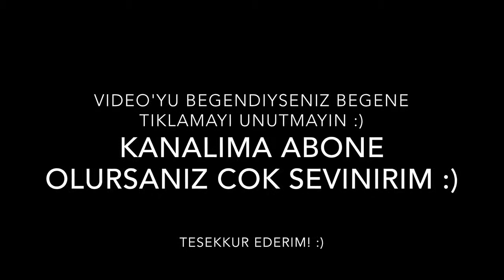Kolay Eyeliner Nasil Cekilir Easy Tips for Applying Eyeliner Aslı Özdel